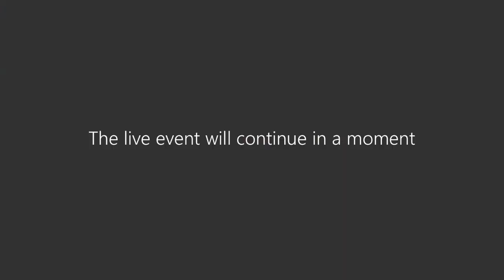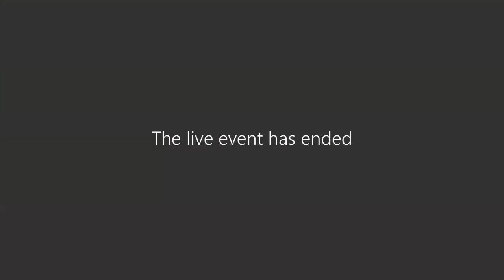Taller dedicado al sector de las Bellas Artes sobre la línea de liquidez MCD-CREA COVID-19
Adriana Moscoso del Prado Hernández, Directora General de Industrias Culturales, Propiedad Intelectual y Cooperación; Román Fernández Baca, Director General de Bellas Artes; y Rafael Lambea, Director General de CREA-SGR, explican en este seminario web, dirigido al sector de las bellas artes, la línea de liquidez COVID-19 para el sector cultural, aprobada en el RDL 17/2020 del pasado 6 de mayo y promovida por el Ministerio de Cultura y Deporte, junto con la Sociedad de Garantía Recíproca Audiovisual Fianzas SGR , CREA SGR. Participa también Mónica Carretero, Jefa de Desarrollo de Negocio de CREA-SGR. Modera Carmen Páez, Subdirectora General de Promoción y Cooperación Internacional de la Cultura.